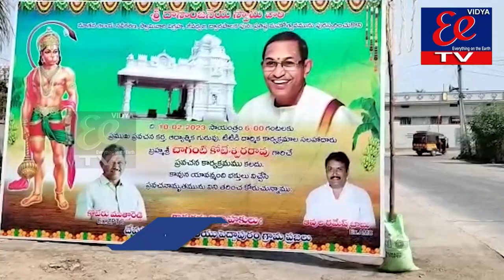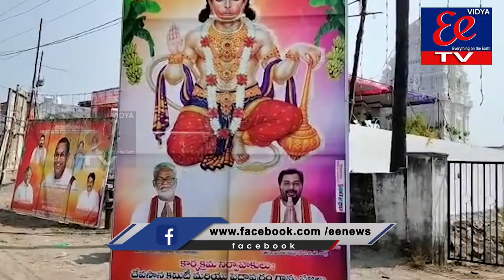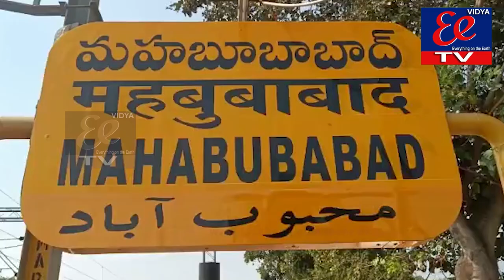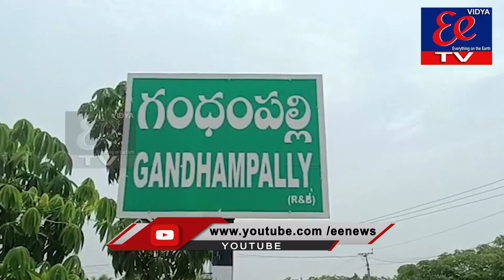NEWS BULLETIN // 11.02.2023 // EE NEWS